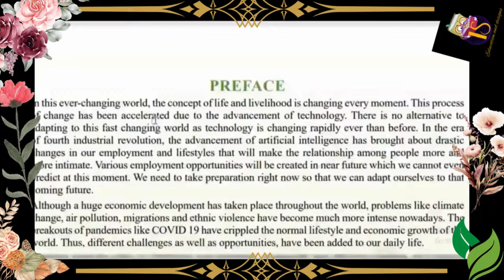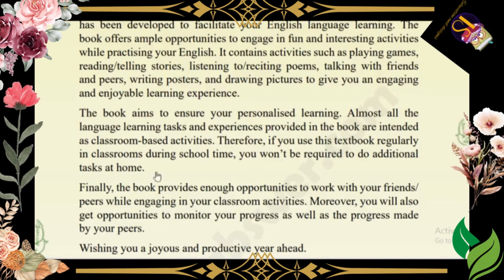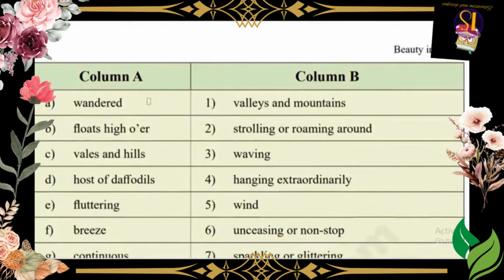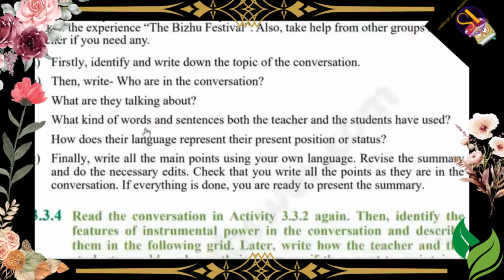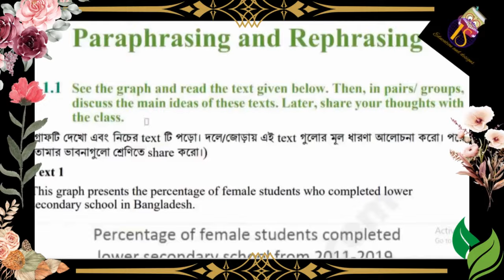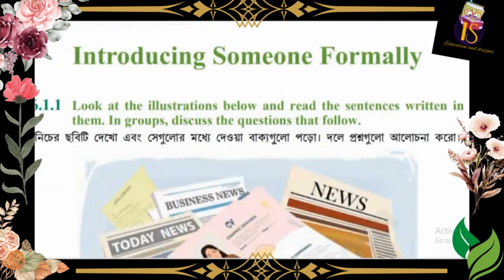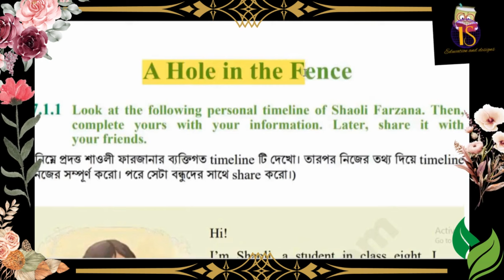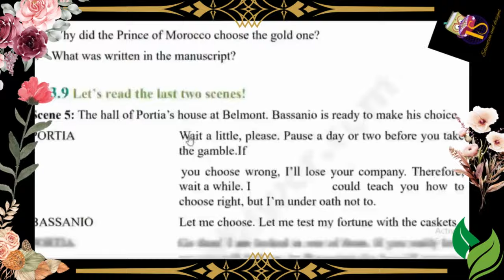নতুন_শিক্ষাক্রমের_৮ম_শ্রেণির_ইংরেজি_বই Class_8_new_Curriculum_English_book_2024 pdf_download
Class 6,7, 8 Text book Chak Solved, Sastho Surokkha Annual Answer | ৭ম শ্রেণির স্বাস্থ্য সুরক্ষা বার্ষিক ৩য় মূল্যায়ন উত্তর ২০২৩
পাঠ্য বইয়ের সকল ছক পূরণ, সমস্যা সমাধান, গণিতের সহজ সমাধান